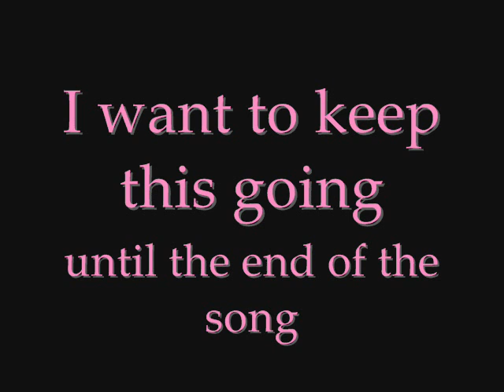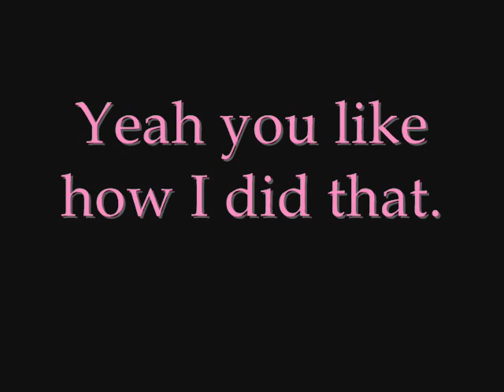Gold Diggerr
For Brenjamin